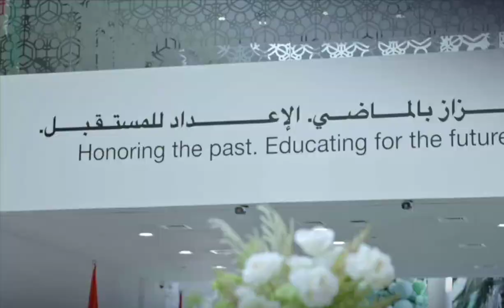Sheikh Zayed Hamdan Attend Sheikh Zayed Private Academies Graduation Ceremony For 12Th Students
fazza
sheikh hamdan
qatar world cup opening ceremony
dubai
hamdan bin mohammed bin rashid al maktoum
hamdan fazza
dubai prince
faz3
fifa opening ceremony 2022
burj khalifa
sheikha mahra
hamdan
world cup opening ceremony 2022
calm down
dubai king
qatar fifa world cup 2022 opening ceremony
princess haya
opening ceremony fifa world cup 2022
dubai princess
prince hamdan
rasgulla reddy
sheik hamdan
one night in dubai song
dua lipa
shorts
dubai song
sheikha latifa
habibi come to dubai
dubai sheikh
prince fazza
prince fazza
qatar
ronaldo
messi
arabic songs
rashid bin mohammed al maktoum
song
cristiano ronaldo
hindi movie
dubai city
rashid sheikh dubai
pathan song
bts
fazza wife
pakistani drama
sheikh hamdan fazza
habibi song
makkah live
sheikh
king of dubai
saudi arabia
fifa world cup 2022 live
haya
sheikh mohammed
siyani
dubai royal family
neymar
new movie
georgina rodriguez
patli kamariya mor hai hai
Songs
fazza hamdan
new song
prince dubai
fazza3
dubai dance
hindi song
sheikh hamdan lifestyle
salman khan
sheikh hamdan status
arbi song
shikha mehra
dubay shahzodasi
fazza dubai
short video
South movie
habibi
rema
makka madina
snoop dogg
pathan trailer
zadruga uzivo
dubai status
fifa world cup 2022 live opening ceremony
movie
shaikh rashid dubai
mohammed
street food
fifa world cup 2022 song
sadio mane
ufc
dubai fazza
sheikhhamdan
shakira
fazza
sheik rashid
mc stan
tamil movies
CZn burak
status
surah rahman
mohammed bin salman
sheikh mahira
imran khan
mbappe
nora fatehi
sheik hamdan bin mohammed
naat
asianet news live
jungkook
al maktoum
sheik rashid death
zayn malik
piala dunia qatar 2022
islamic status
putin
bakhtawar drama
zadruga
islam makhachev
sheikh mohammed bin rashid
kolam kuttama
saudi arabia winning moment
cr7
dubai shorts
movies
habs
qatar 2022
salt bae
shihab chottur

princess haya
haya bint hussien
bangla natok
dubai prince sheikh hamdan
sheikh nawab
qatar king
selena gomez
South korea
North Korea
Seoul
uae South korea
XXX
kala chashma
Prince Charles